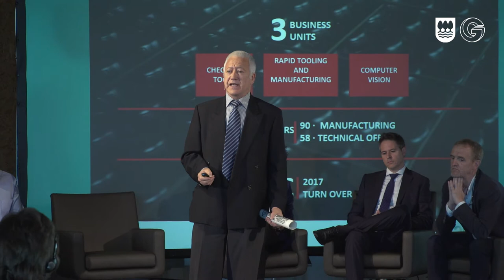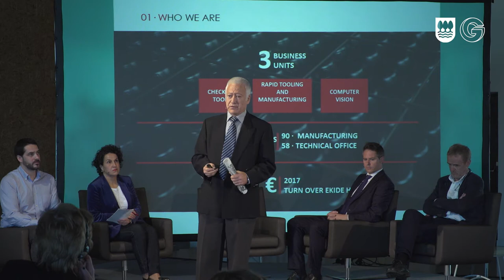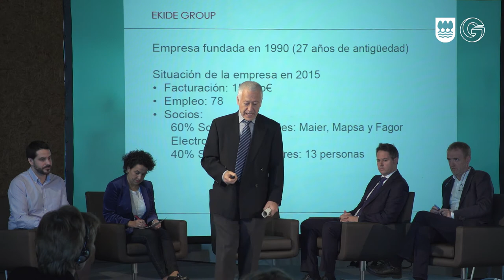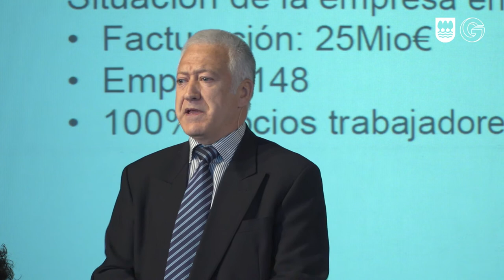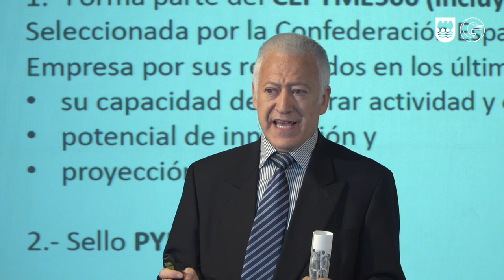Joseba Mandaluniz: Ekide enpresaren esperientzia